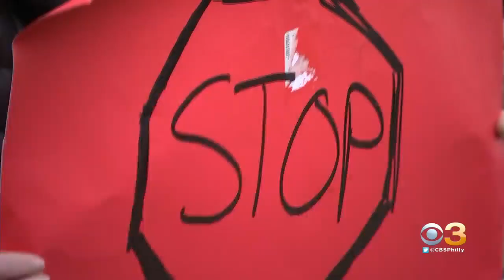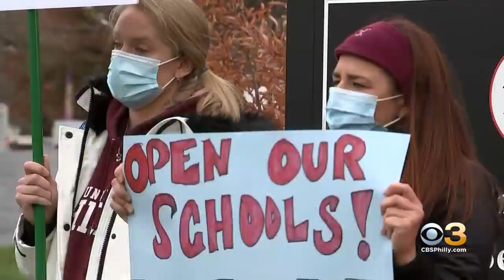Some Montgomery County Parents Say Students Should Stay In Classroom Despite Rising Number Of COVID